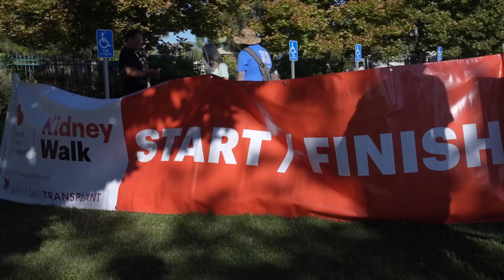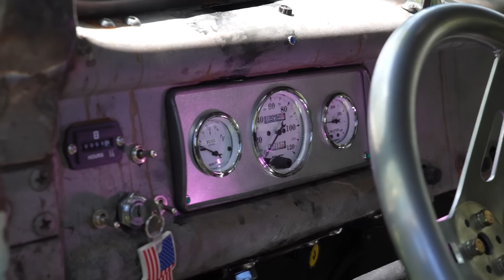Great Salt Lake Truck Show 2023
Best truck show ever? The Great Salt Lake Truck Show was an awesome experience! The people here were great and it was awesome to talk with like minded people. The hours and money we put into building something with our own two hands is something most people will never understand. Gotta love all the truckers out there! What was your favorite truck at the show?

-Steve

Full Welder 101 Course Available NOW!